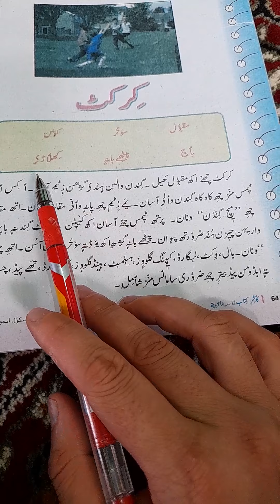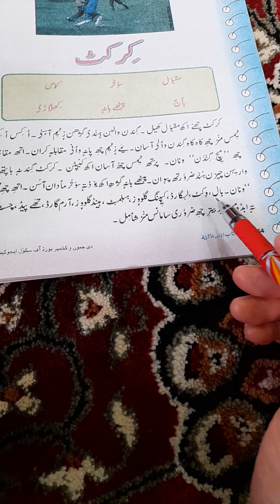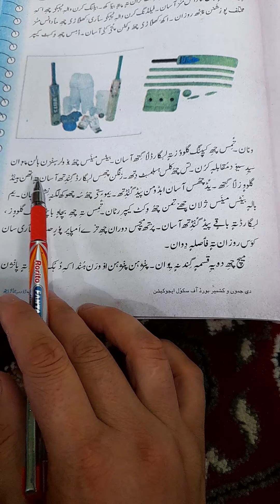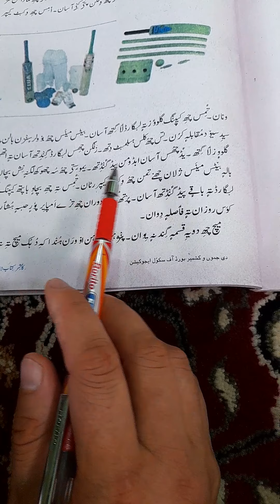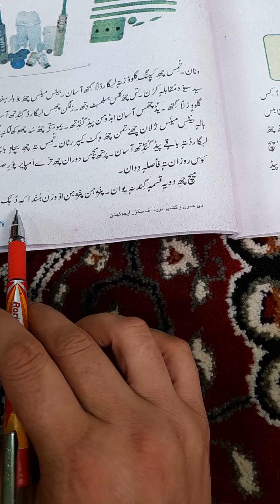Class, 4th.Sub,Kashmiri. Topic,cricket